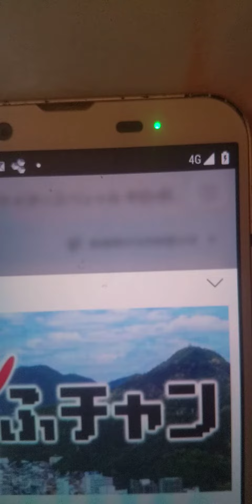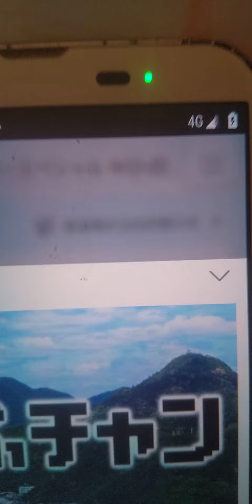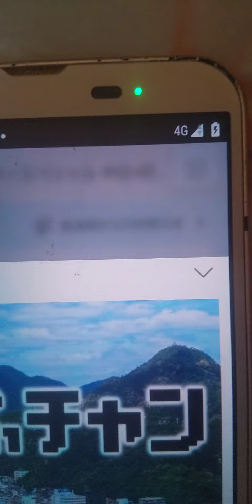2021年8月29日 岐阜ちゃん 林部智史 翼をください